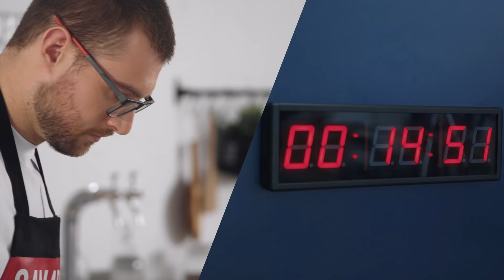Recettes de champions ⎮ Laurent Dubreuil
Enfant, @Laurent Dubreuil a souvent affronté sa mère, ex-olympienne en patinage de vitesse, sur la patinoire. Mais pour la première fois, il se mesure à elle en cuisine à Recettes de champions!